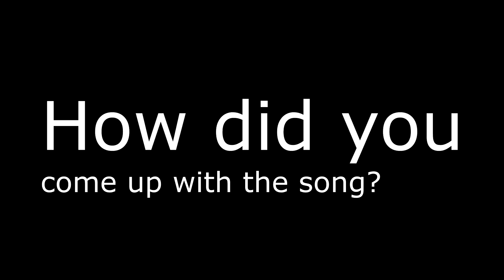(Behind The Scenes) Finesse Image - Liez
(Probs By Beat Demons)
Enquiries & Bookings:

Finesseimage.co.uk

Finesse_Image